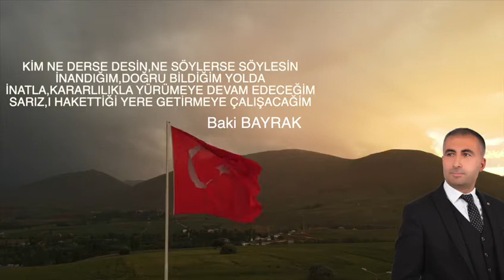16 Ekim 2021